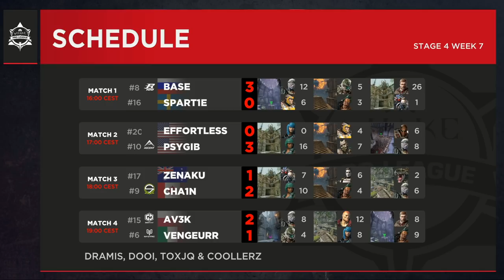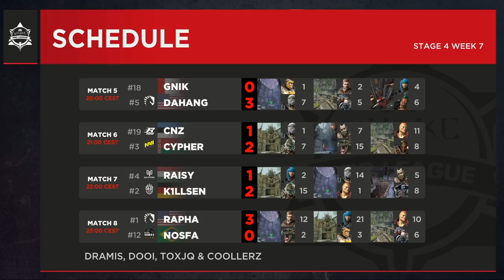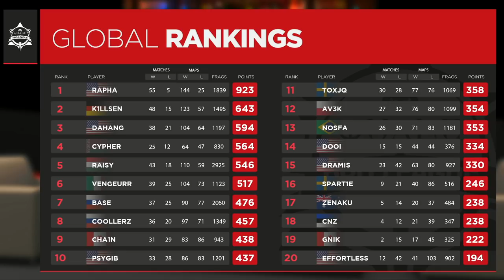Rapha vs nosfa - Quake Pro League - Stage 4 Week 7